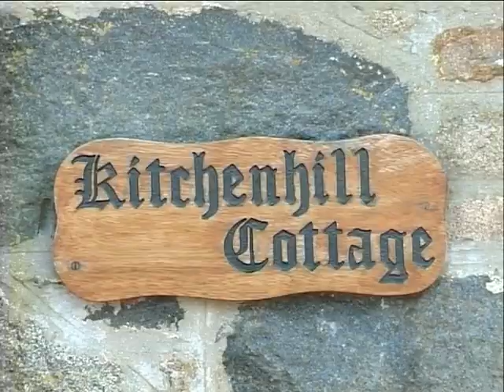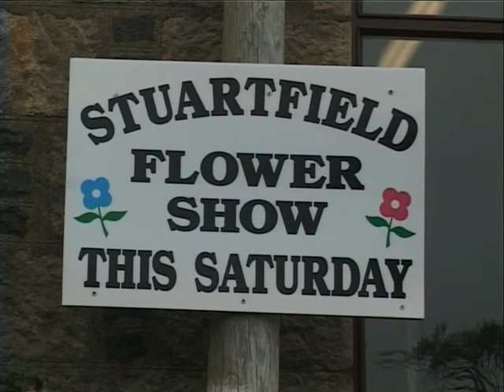Sandy Reid on accordion plays 'The Bonnie Blooms o' Buchan'.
Sandy Reid takes us on a visit to the Stuartfield Flower Show in 2002 while we hear 'The Bonnie Blooms o' Buchan' on accordion. The track is from the Ross Records video Roon Aboot 'n Hame Again wi' Sandy Reid the Country Loon. Filmed in 2003.

Sandy is a retired Superintendent of Grampian Police. Over the years he has composed a great number of poems relating to life in North East Scotland. He has also composed several dozen accordion tunes. During his Police Service he served in many localities in the area.

Sandy has entertained the residents of retirement homes and members of local organisations with his compositions most of his life.

Ross Records recorded a series of audio cassettes covering all of his works and this was followed by the filming of five videos. The video locations have covered practically every town and village in the North East. All the videos and individual tracks can be viewed for free on our YouTube channel ' Ross Records Music Videos' and the poems and accordion tunes are available on iTunes, Spotify etc. Subscribe to our channel for free.